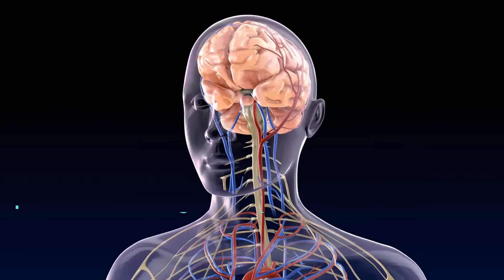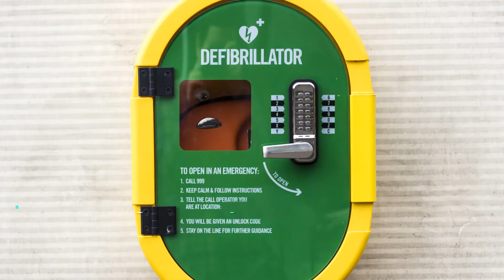What Are The Chances of Survival When Using a Defibrillator | Steroplast Healthcare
After the first three minutes of cardiac arrest, you’re at risk of brain damage. After 10 minutes, survival is unlikely.

In this video, we’ll look at just how effective using a defibrillator is and what affects a person’s chance of survival from cardiac arrest.

Transcript:

When someone goes into cardiac arrest, they could be past the point of no return in a matter of seconds.

Using a defibrillator is the only way to offer someone the chance of survival, and the sooner one can be used, the better.
In cardiac arrest, every minute counts...

Two minutes after cardiac arrest, CPR must begin.

Three minutes after cardiac arrest, brain function is affected, leading to potential brain injury that gets progressively worse the longer the person is not resuscitated.

Nine minutes after cardiac arrest, brain damage is likely.

10 minutes after cardiac arrest, survival is very unlikely.

If defibrillation occurs within five minutes of cardiac arrest, the person has a survival chance of 50-70%.

This decreases by 10% for every minute they are in cardiac arrest.

Increasing the number of public access AEDs, making them easy to see and use, and training in their use helps save people from fatal cardiac arrest.

Equip your business with an AED from Steroplast. Giving your staff access to a defibrillator could be the difference between life and death.